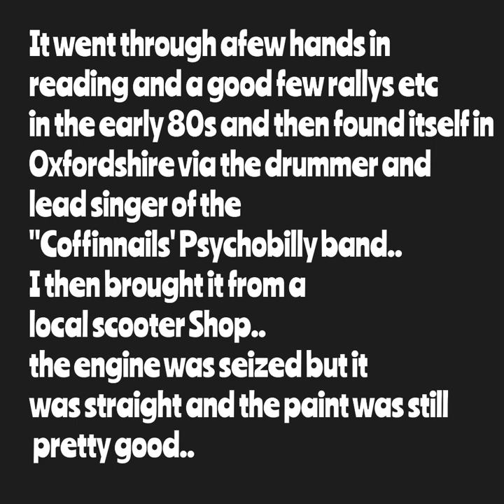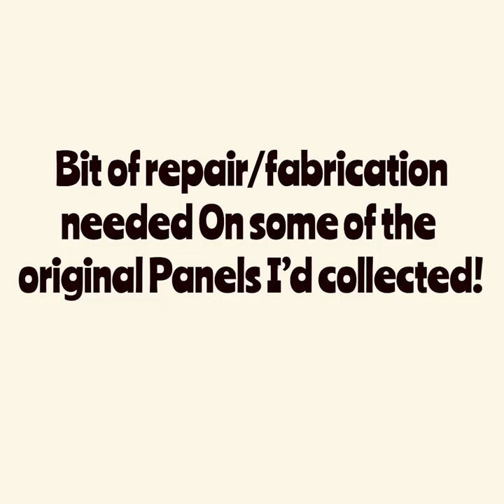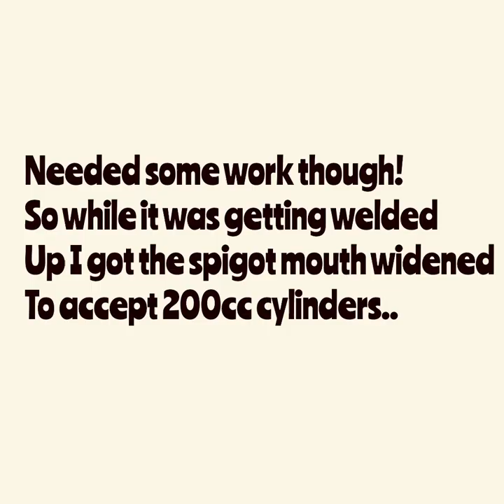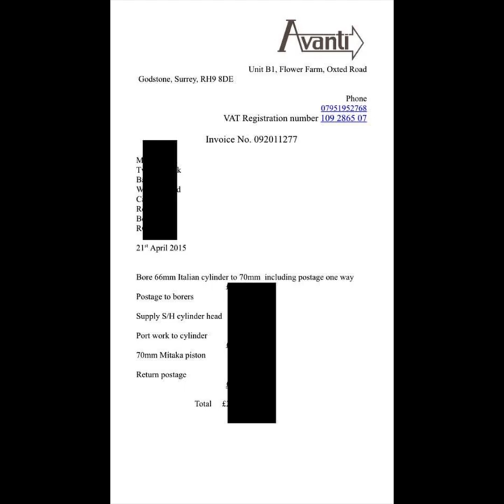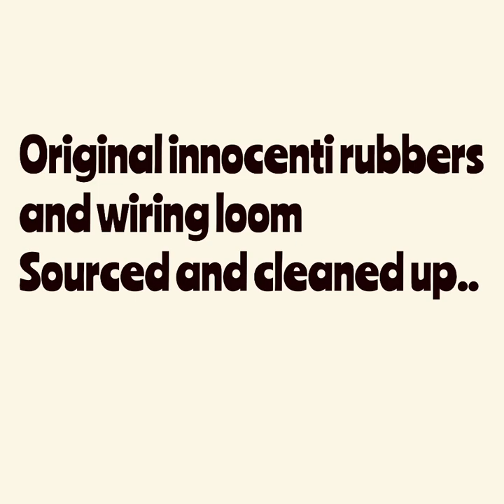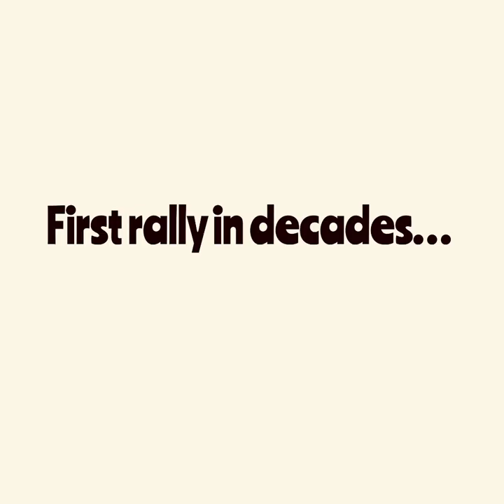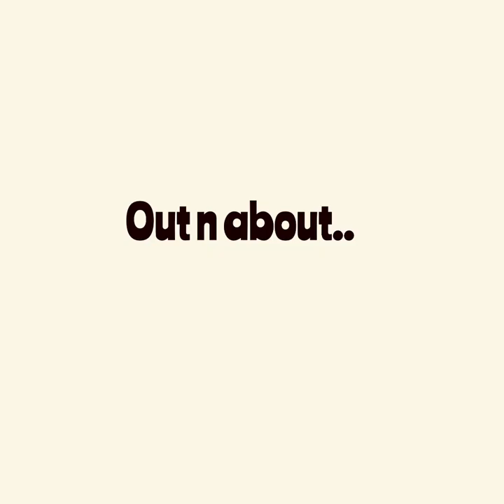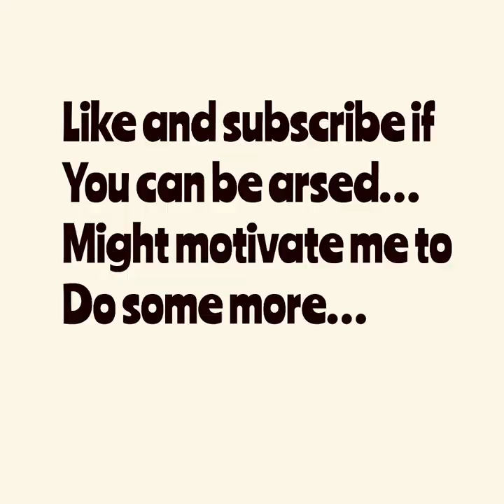Lambretta 1964 pacemaker a restoration story.